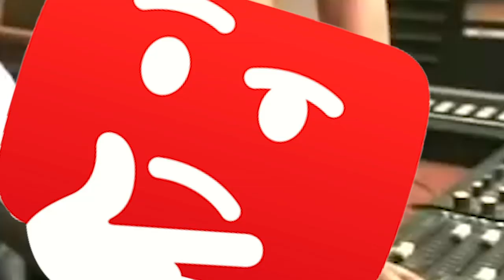LAS MEJORES ESCENAS LESBICAS|| VALENY SOFI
Gracias por hacer que Como Salir del Closet sea lo que es.
En nuestro canal van a encontrar humor, amor, LIBERTAD, consejos para salir del closet, VLOGS, challenges, VISIBILIDAD LGBT y Feminismo.
Decidimos volver a subir este compilado de las mejores escenas lésbicas porque lo dieron de baja por ser CENSURADO! Valoramos mucho tu opinión  anímate  y déjanos  todos tus comentarios!

 SOFI @SOFIAELLIOT
VALEN @VALENTINAGOD